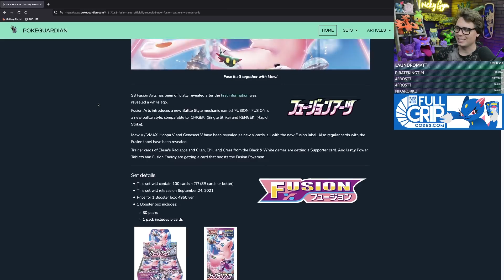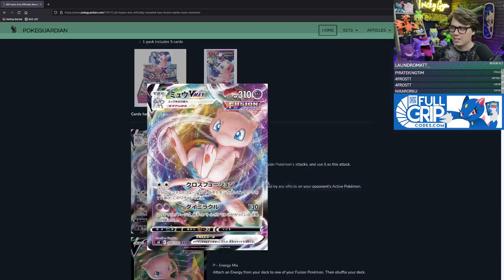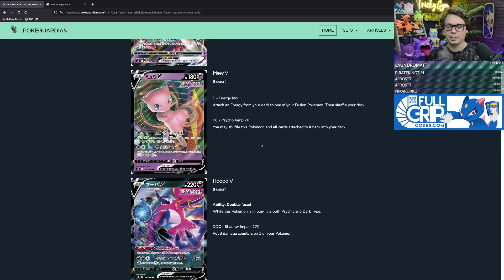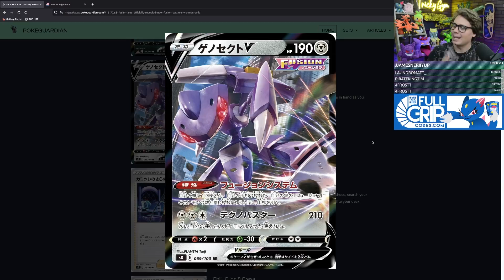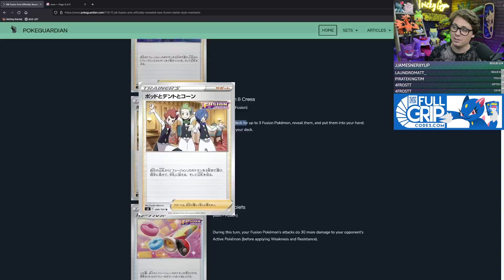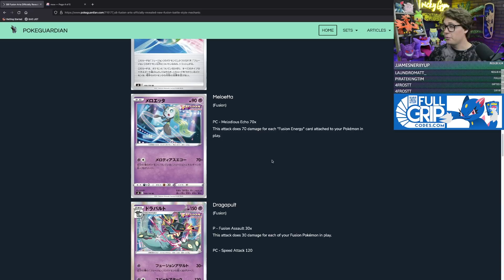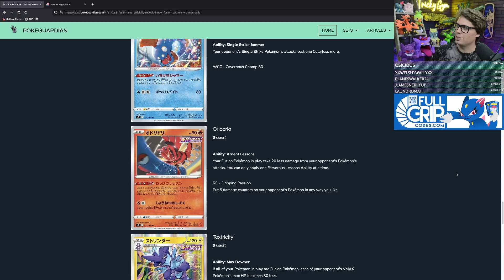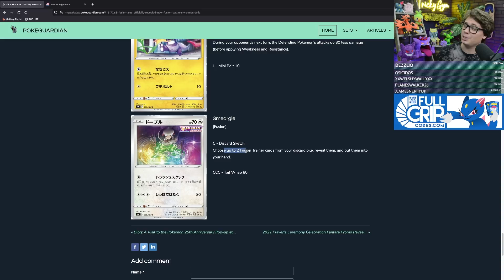New FUSION Battle Style just dropped and it's incredible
Be a part of the Tricky Gym community by joining the Tricky Gym Discord!

Pokemon TCG Fusion Arts is the name of the newest Japanese Pokemon Trading Card Game set due out September 24th. It will feature over 100 new cards and powerful Pokemon Fusion like Mew V and Mew VMAX!

Looking to get all the best cards on your Pokemon Trading Card Game Online account?

Welcome to Mahone's Tricky Gym, the best competitive Pokemon Card channel on the internet! Whether you are new to the Pokemon Trading Card Game and want to learn how to play Pokemon Cards or a seasoned Worlds Competitor, Tricky Gym has something for you! My daily videos include product reviews, Pokemon Trading Card Game Online (PTCGO) gameplays, tabletop gameplays, deck profiles, tournament reports, vlogs, Top 10 videos and news updates.